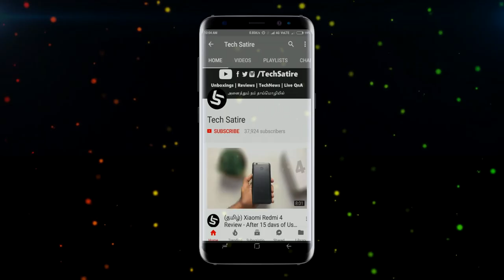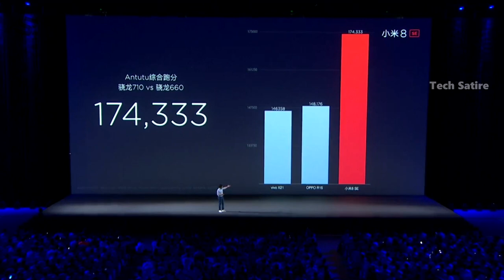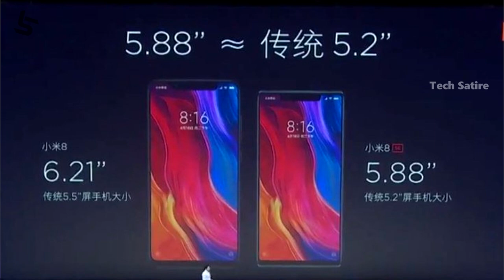Xiaomi Mi 8 SE ( Snapdragon 710, OLED Display, Dual AI Cameras ) | Tamil | Tech Satire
Xiaomi Mi 8 SE - Not a Unboxing | Specs & My Opinions - Replacement for Mi A2 in India? Price? | Tamil | Tech Satire